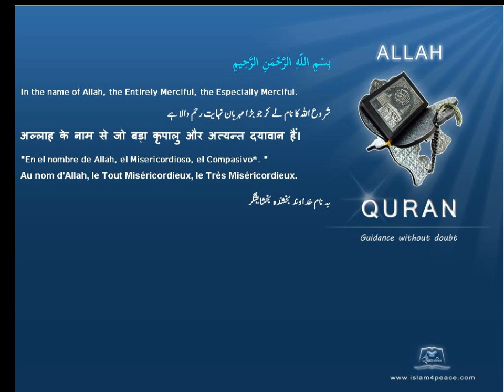غضب Anger Quran by Theme English Only